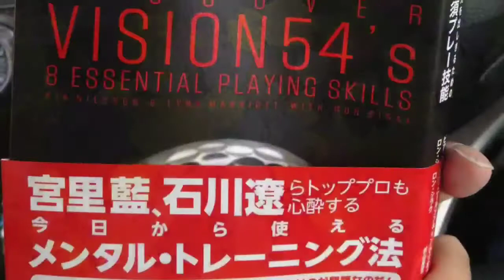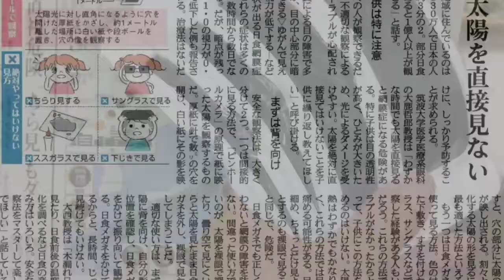SWING CHECK 2012.5.15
長いブランクのあと、golf swingを再開して6月末でまる4年。年令的にももう多くは望めないが最後のテーマはコック・アンコックになりました。iPhone & iMovie